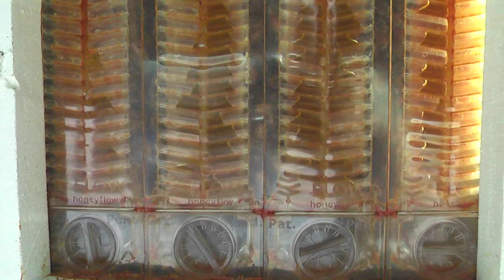S02E10 - Zakładanie MAQS i Flow Hive update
Z początkiem września podałem pszczołom MAQS (zawierają formic acid - kwas mrówkowy) żeby zmniejszyć populację warozy. Czas pokaże czy rzeczywiście jest jej mniej.
Flow Hive frames wciąż są wypełniane nektarem. Być może pszczoły zdążą je zasklepić a wtedy zrobię "wirowanie".
Miłego oglądania!